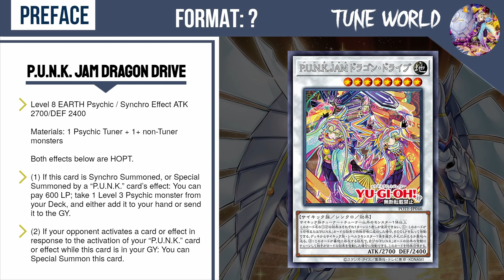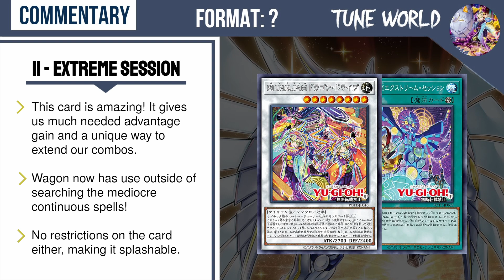New P.U.N.K. Support Incoming! | Yu-gi-oh! TCG Power of the Elements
Yesterday, 3/10/22, new P.U.N.K. support was announced in the upcoming main set, Power of the Elements! These include a field spell, "P.U.N.K. JAM Extreme Session", and a synchro monster, "P.U.N.K. JAM Dragon Drive"! This quick video aims to showcase to you not only the cards' texts, but also my thoughts on them. I hope you are as excited as I am to have this archetype get more attention! Looking forward to experimenting with the cards more in future combo videos and on my own time.

►The Ultimate P.U.N.K. Combo Sheet